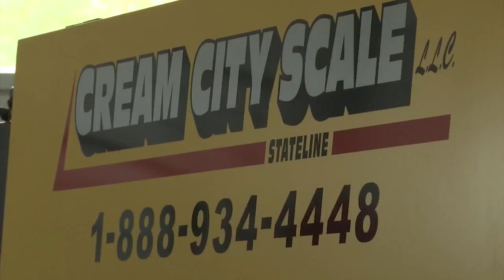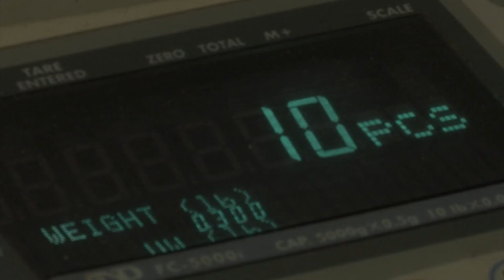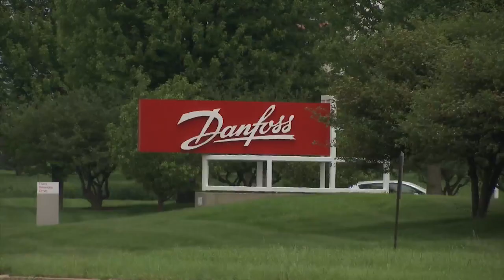Made in the Stateline: Cream City Scale